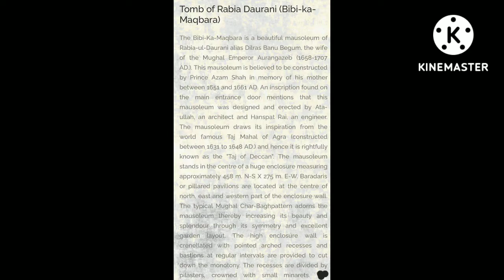Mini Taj Mahal || Bibi ka maqbara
minitajmahal-Bibikamaqbara
Aurangabad,Maharashtra,India